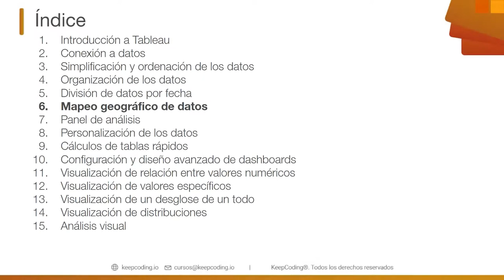¿Qué es el Mapeo geográfico de datos en Tableau?